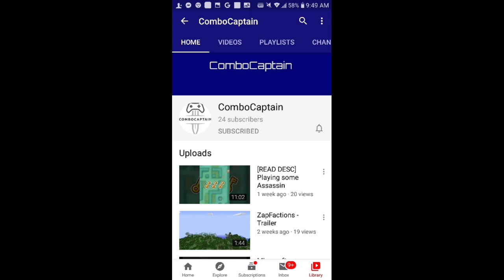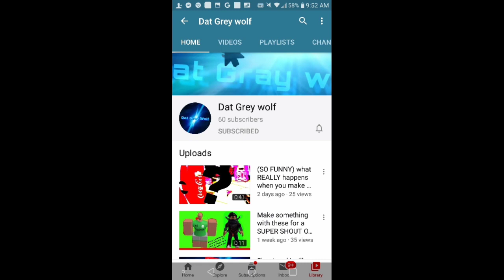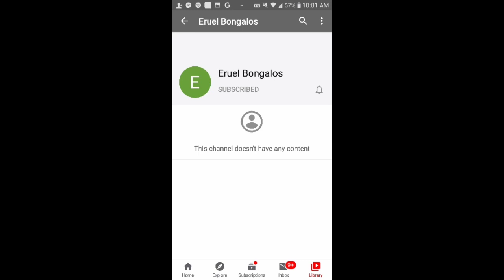Shoutout! & Replaceitem command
Hi guys! I'am D'henry PH 1st Shoutout video.If some of you isn't in this video sorry.Because I dont know how to see who sub to me.Please understand my situation.Comment down below so i can belong you into the next shoutout video.Please dont forget to subscribe and leave a like.Thank you for watching!